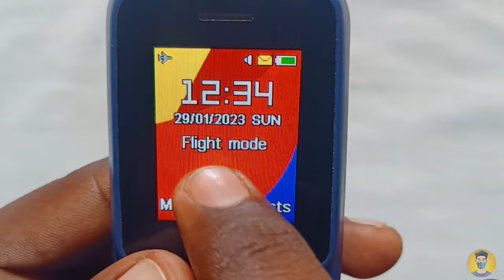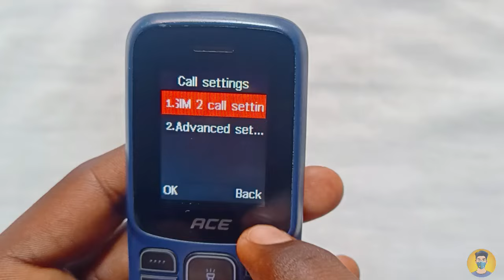Keypad Mobile Ko Flight Mode Se Kaise Hataye | Keypad Phone Me Flight Mode On Ho Gaya Hai Band Kare?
❀ 🔥☞ 𝗛𝗲𝗹𝗹𝗼 𝗗𝗼𝘀𝘁𝗼𝗻 !!! ❀

___________✾ ᴛʜᴀɴᴋ ʏᴏᴜ.✾___________